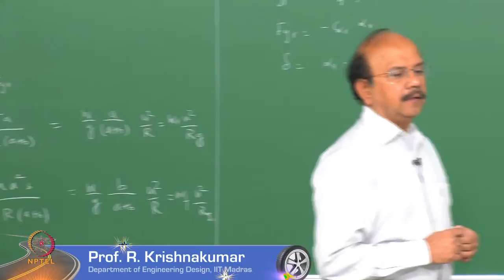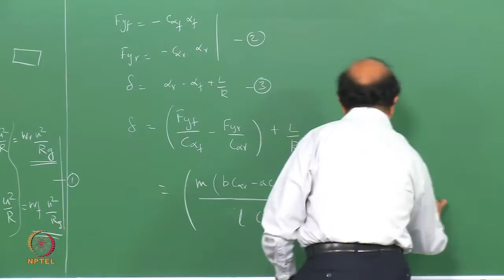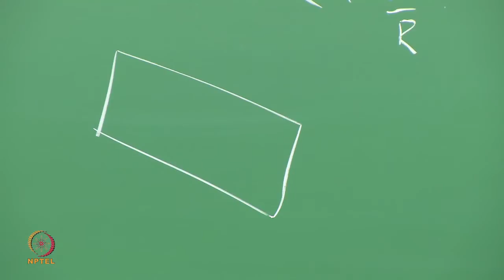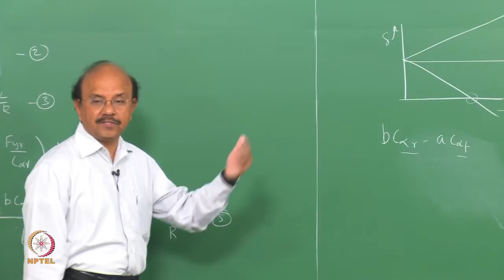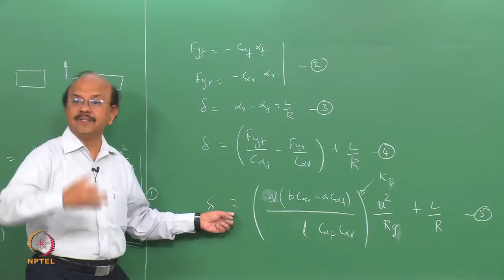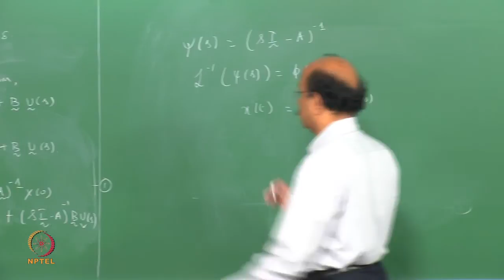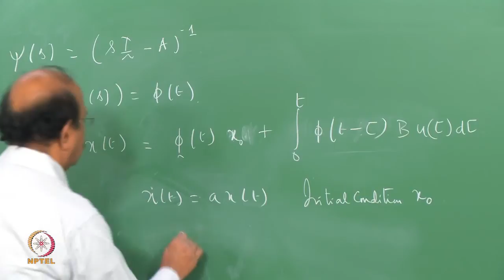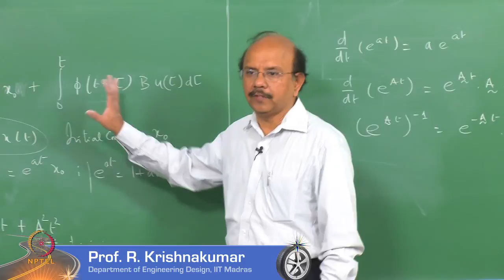Mod-01 Lec-20 Understeer Gradient and State Space Approach